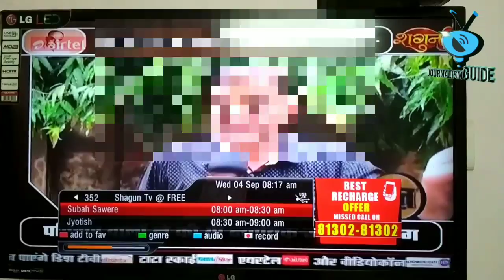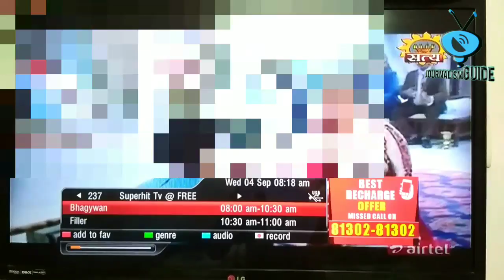Airtel Digital TV Added 2 New Hindi Channels w.e.f 4th Sep 2019 | एयरटेल ने लॉन्च किए 2 नए चैनल्स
Namaskar Dosto,

Airtel Digital TV Ne apne DTH Platform mein 2 Naye Channels Launch kiye hai. Iski jankari ke liye video ko pura jarur dekhe.

Dhanyawad.